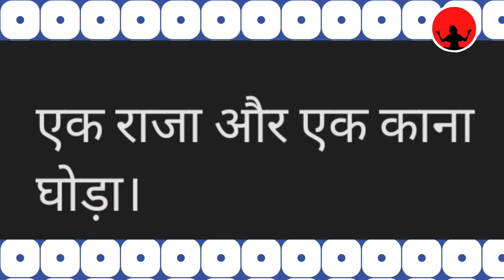राजा और एक काना घोड़ा।-Story | Interesting story @theinnerguidance-storyinhindi🦄🦄🦄